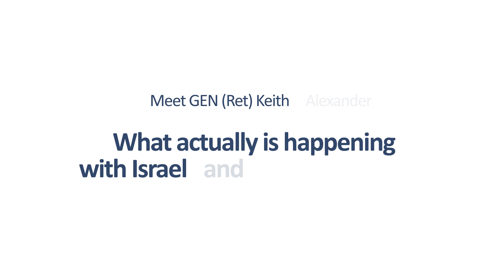Security Shorts with Scott - Meet General (Ret.) Keith Alexander.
Welcome to a special episode of 'Security Shorts with Scott.' Our guest speaker is General Keith Alexander (Ret.), a four-star general with an impressive 40-year military career, and a distinguished member of SolCyber's board of directors.

Join us in this conversation as General Alexander shares invaluable insights. Gain a better understanding of the current events unfolding between Israel and Palestine and discover how these developments impact the cybersecurity landscape.

Do you want to be part of our community?

Together, we can fortify businesses and create a secure digital landscape.

☀️Connect with SolCyber

☀️Connect with Scott McCrady

☀️Connect with GEN (Ret) Keith